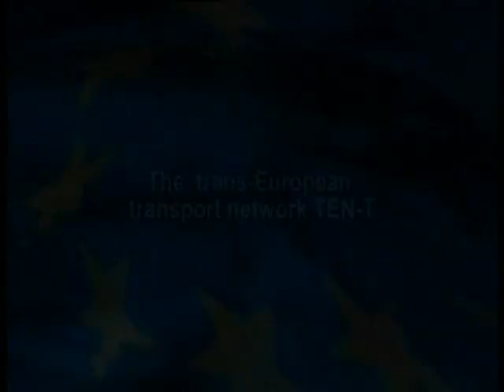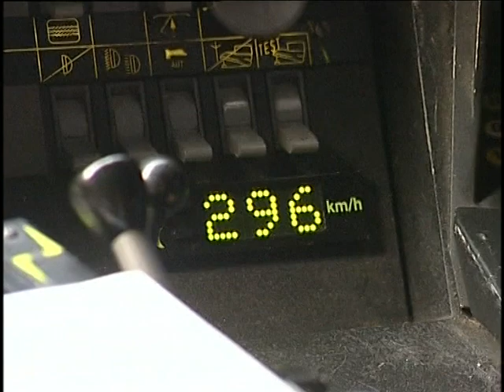European Railway Traffic Management System (2006)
This video from the Directorate General for Energy and Transport of the European Commission explains the functioning of the European Railway Traffic Management System. The system is part of the Commission's work to create the Trans-European Transport Network (TEN-T). The system aims to promote the interoperability of trains across the borders of the member countries of the European Union.